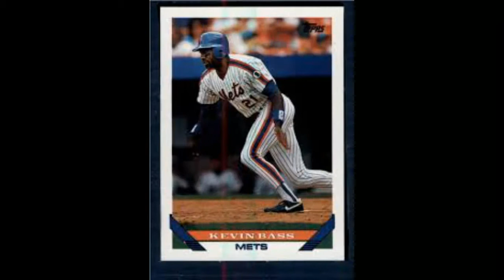This Date in New Yawk Mets' History 5/12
1925- Yogi Berra is born.
1947- Bob Heise is born.
1951- Joe Nolan is born.
1959- Kevin Bass is born.
1967- Kenny Gross is born.
1968- Mark Clark is born.
1983- Jack Egbert is born.